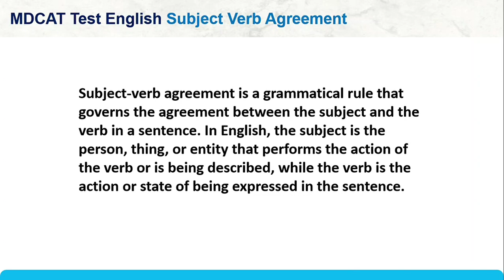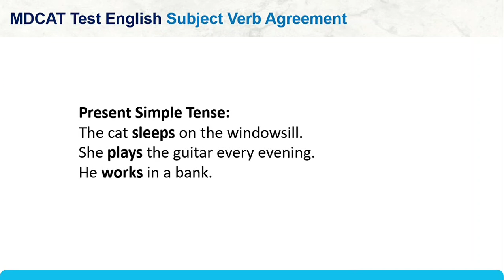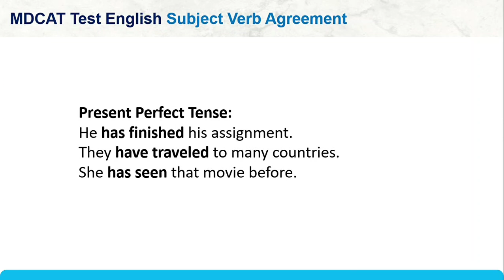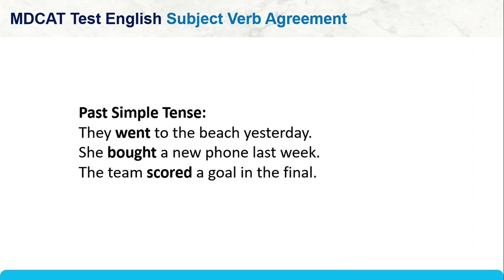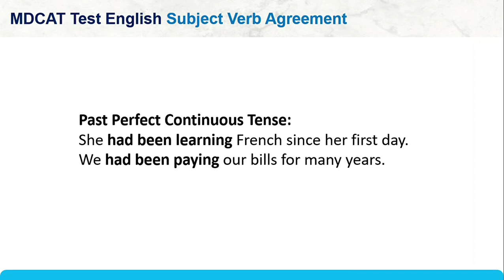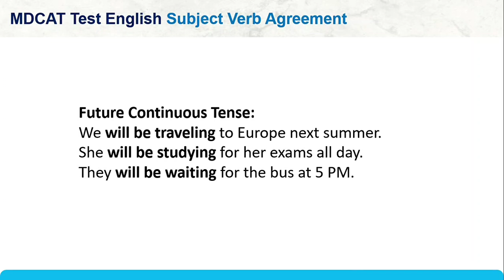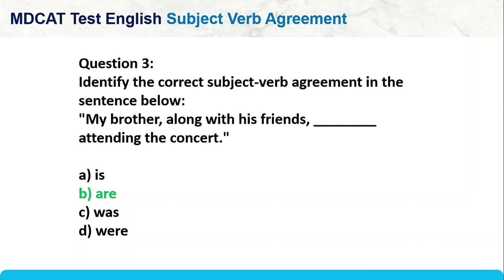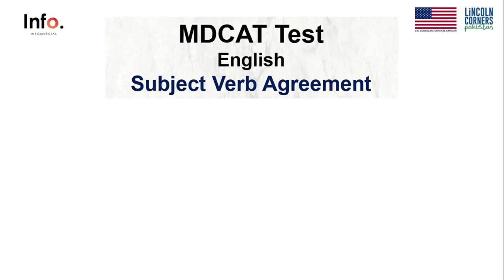MDCAT Class 2 English - Complete TENSES & Subject Verb-Agreement with QUIZ | English/Urdu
Dear Aspirants,

Hope this was a helpful video for you.